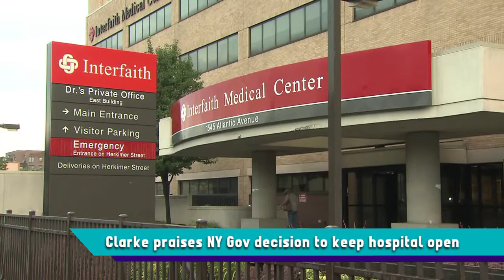The Weekly News Roundup Dec 27 - Jamaicans.com on Caribcast.tv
A Roundup of News, Sports, Business & Entertainment from Jamaica, the Caribbean, & the Diaspora... Produced by: Jamaicans.com & Caribcast.TV

Opposition Leaders In Barbados Want Resignation Of Finance Minister, Eight Die In Flooding & Landslides In St. Vincent, Migrant Boat Capsizes, Drowning 18 Haitians, Risk Of Tsunami & Earthquake Higher In Caribbean Than Thought, Poor & Homeless Helped By Food For The Poor & Salvation Army, Colombia Concerned That Jamaicans Are Not Applying For Scholarships, Members Of Diaspora Looking For Investment Deals, Clarke Praises Decision Of NY Governor To Keep Hospital Open, Bunji Garlin Wins MTV Song Of The Year By Popular Vote, Critics Say Radio Bosses And DJs Are Stifling Jamaica's Music, Williams Sisters Conduct Tennis Clinic In St. Elizabeth, Newspaper In UK Accuses Jamaica Of Protecting Athletes From Scandal, New Project Seeks To Transform Ocho Rios, Carib Cement Begins Shipments To Venezuela, CARICOM Uses Unfair Trade Practices, Under-sea Fiber Assets Acquired By Digicel